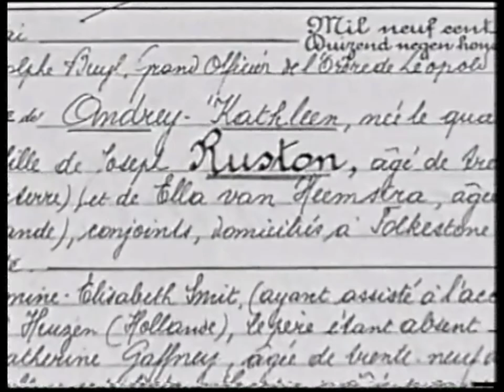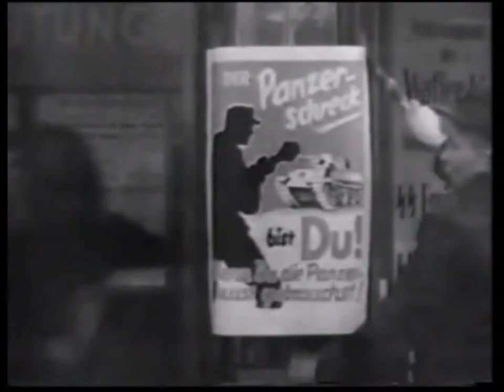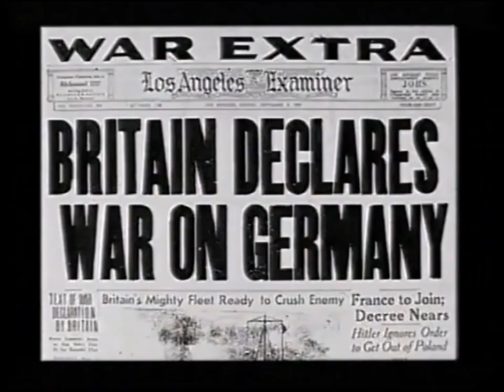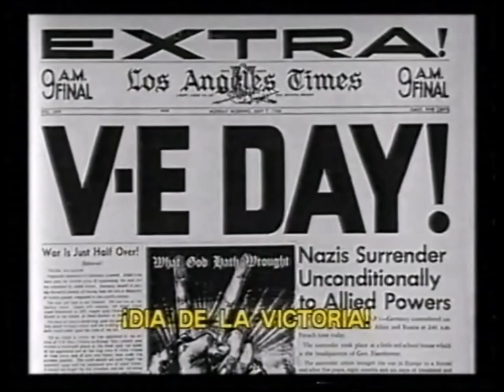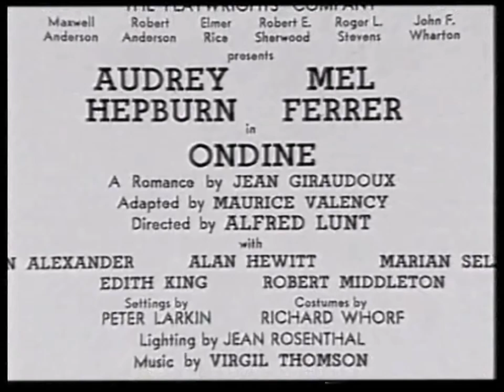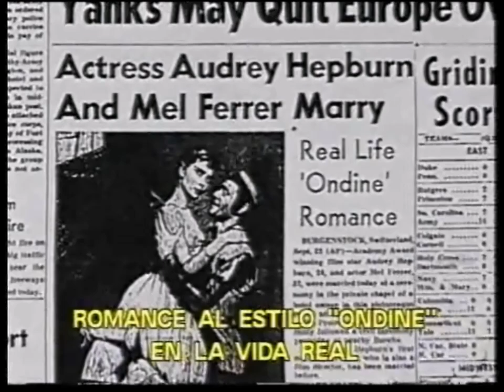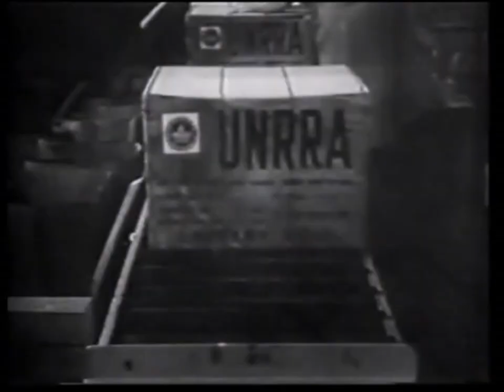Documental: Audrey Hepburn biografía (nuevo) (Audrey Hepburn biography)